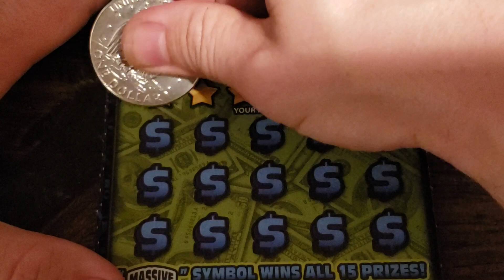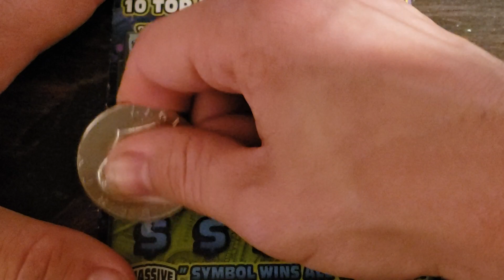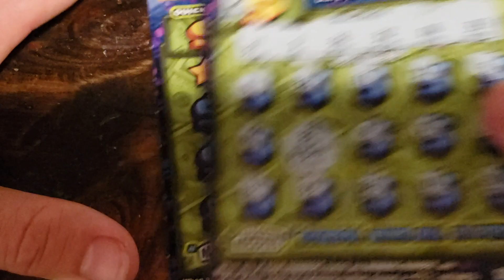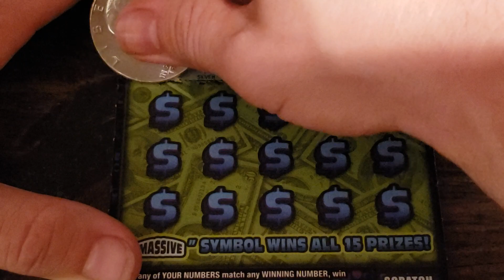So close! MASSIVE MONEY MATCH scratch off tickets.